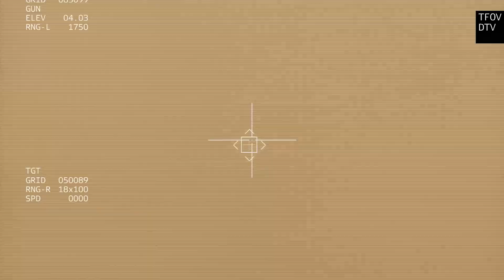Today! Putin Surrenders, Ukrainian Military Strikes Back Crimean Island Milsim Arma 3